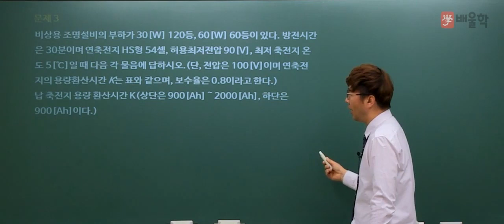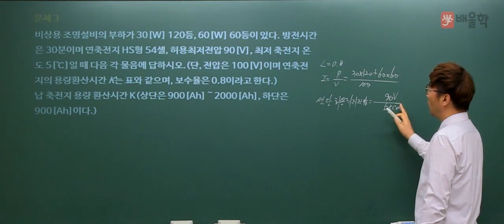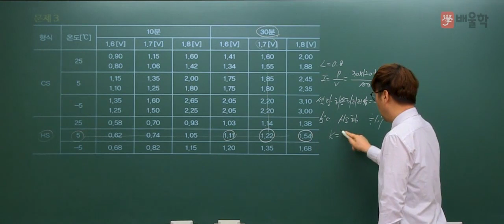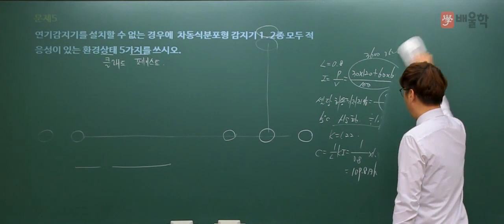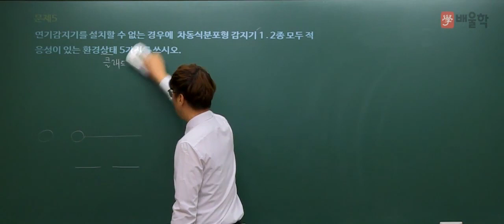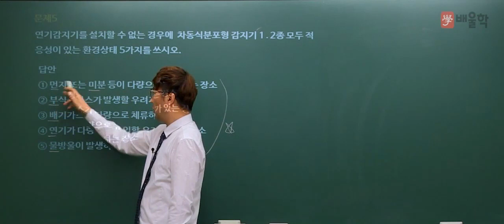[소방설비기사 전기] 2016년 4회 실기 기출 풀이 1 - 김상현 기술사